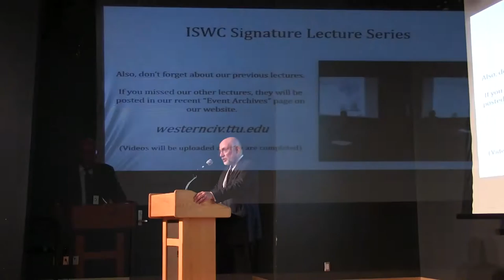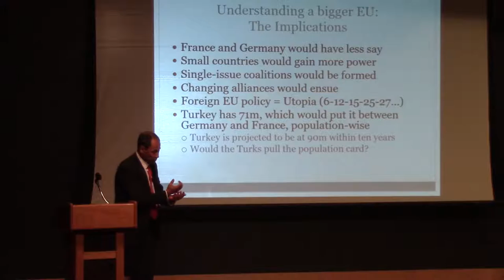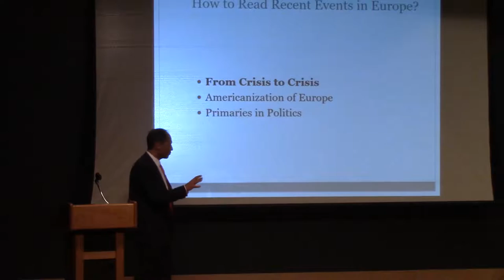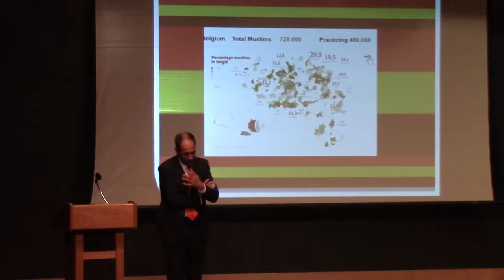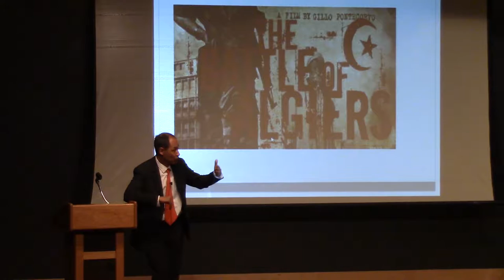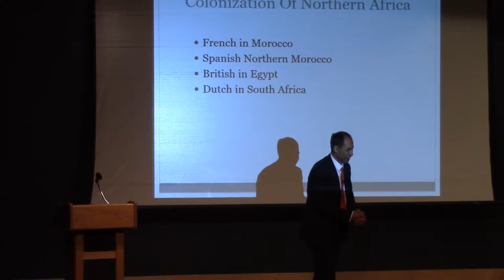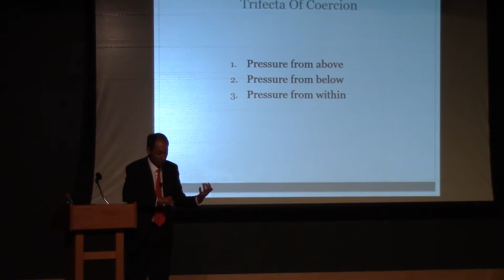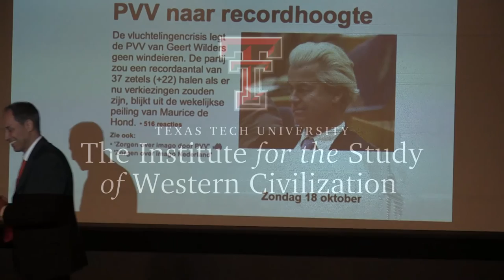"Islam in Europe" Lecture by Dr. Sam Cherribi